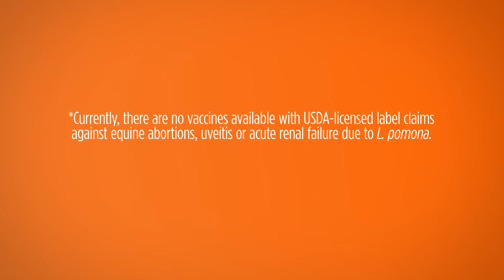Leptospira-Associated Equine Recurrent Uveitis – Harvey's Story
For more information about equine leptospirosis, visit LEPTOEQINNOVATOR.com.